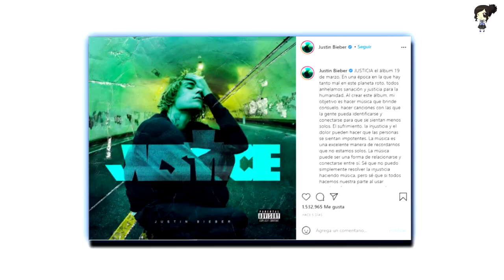Justin Bieber Lanzará Nueva Canción Un Día Después De Selena Gómez